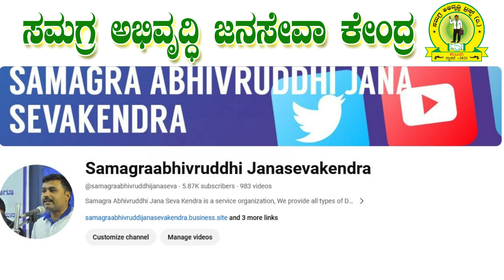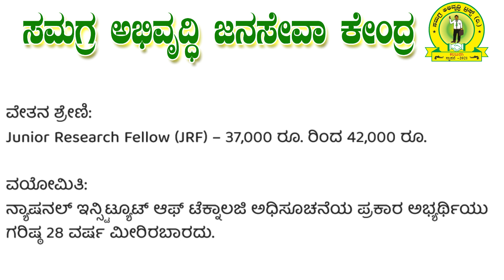NIT karanataka Recruitment 2023 job recruitment applyonline #2023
CSC Center
Samagraabhivruddhi Janasevaken